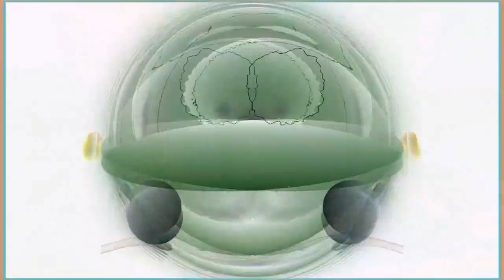Forms of sound made real from beyond all voids of nothingness - Structure without structure manifest